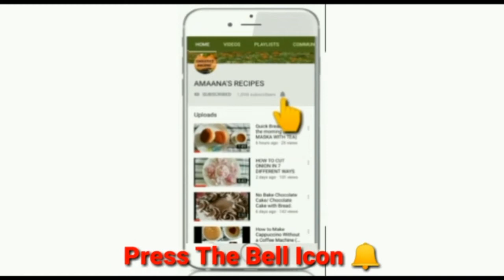ICECREM ROLL/street food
Rolled ice cream is a sensational Thai frozen dessert. ... The ice cream is made by pouring a base of sweet milk on an extremely cold (-35°C) steel surface that resembles a pizza pan. Metal spatulas are then used to chop toppings into the base and scrape it around to create air.
This ICE-CREAM roll is super delicious and if you get a chance, do try it at...
51 Rainbow ice cream, Shimla Park, Kausa, Mumbra Thane, Maharashtra